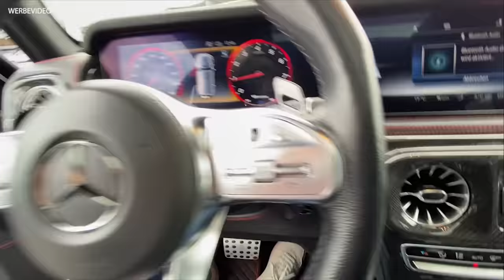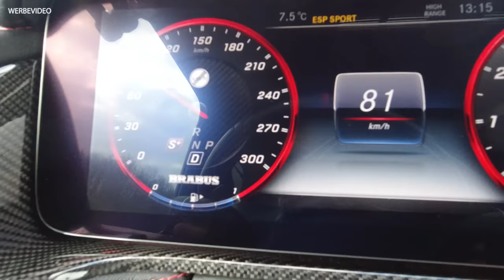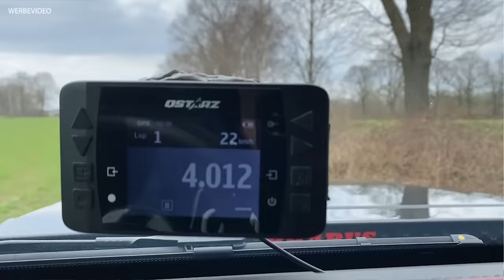BRABUS G800 | 800PS | Die heftigste G-Klasse | Matthias Malmedie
Ich bin heute bei Brabus im Autohaus und teste den Brabus G800. Eine heftige G-Klasse mit mehr als satten 800PS und High-End Tuning der Luxusklasse. Was man an einem sowieso schon so perfekten Wagen noch mal verbessern kann, seht ihr diesem Video.